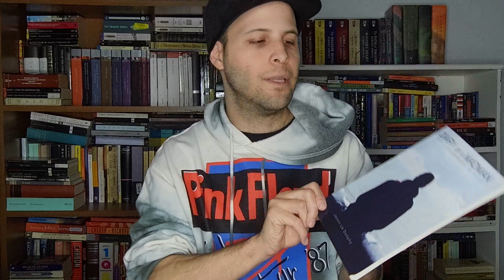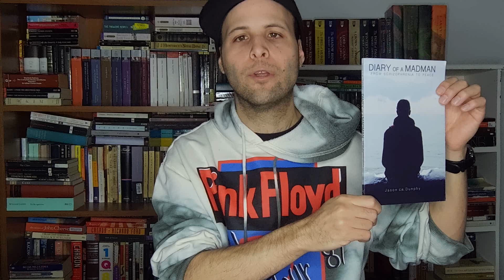Diary of a Madman (Mind and Art Series)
Inspired by Jason Dunphy's book Diary of a Madman, Phoenix investigates creative, curious narratives, of simplicity and charm, of depth and hope.